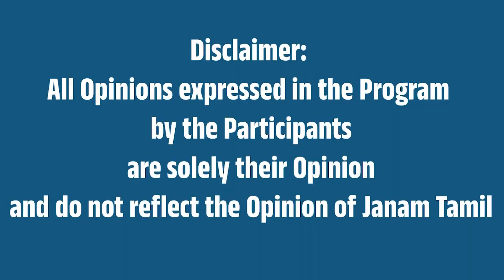பண்பாட்டை சீரழிக்கும் ஹாப்பி ஸ்ட்ரீட்!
This video is about Happy Street.